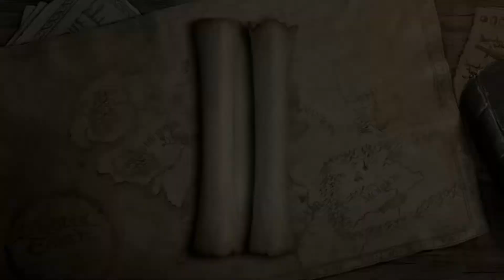Let's Play - LEGO: The Lord of the Rings - Story - Folge 14 - Deutsch / German Gameplay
Let's Play - LEGO: The Lord of the Rings / Der Herr der Ringe - Story - Deutsch / German Gameplay Playlist

NixName der DickWanst spielt in seiner Let's Play Serie LEGO: The Lord of the Rings und versucht es auch mal wie es so ist wenn man dein einzig waren Ring missbraucht, kleiner als Dritte.